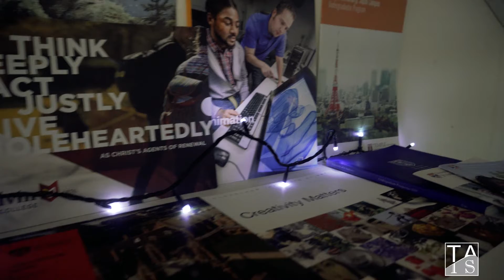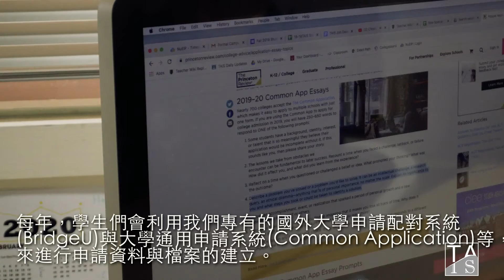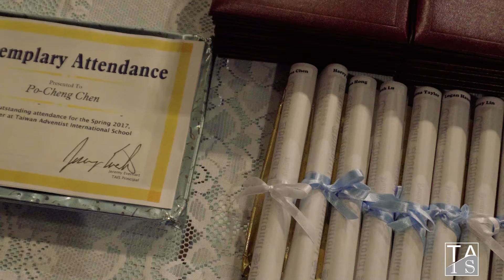College Counseling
TAIS college counseling is one of the most important aspects of education. TAIS has many students in top universities in many countries abroad.